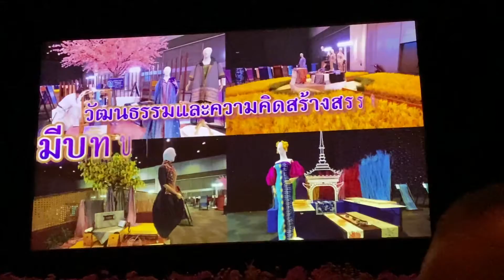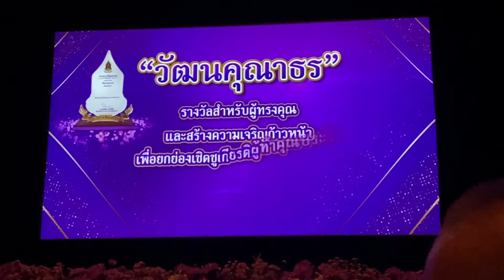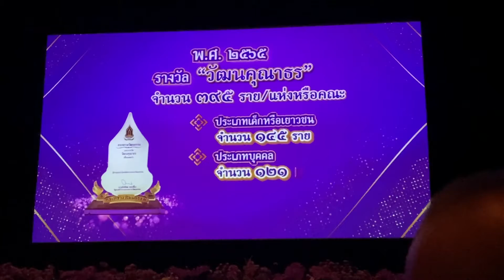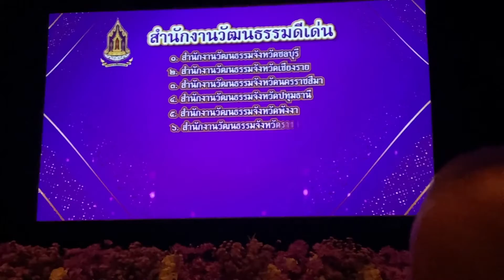ประกาศรางวัลวัฒนคุณาธร ประจำปีพุทธศักราช 2565